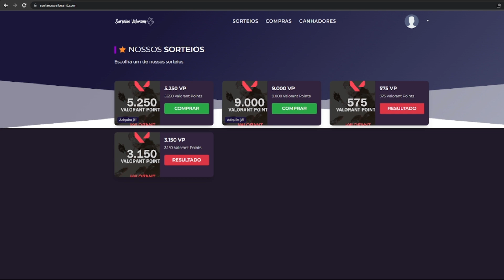4K DO SAADHAK - REAÇÃO DO TARIK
Já pensou em ganhar 9.000 VP ou R$ 347,00 no PIX?
Isso mesmo, participe agora de nossas rifas, concorra gastando apenas R$ 0,49.

Cortes Rápidos - Valorant Clipes, um canal de highlights e clipes de valorant mostrando os melhores e mais engraçados momentos do VALORANT BR, representando o Brasil.

Players mencionados no vídeo:

Publicamos algo que você não gostou?

TAGS - IGNORE
cortes do valorant 330